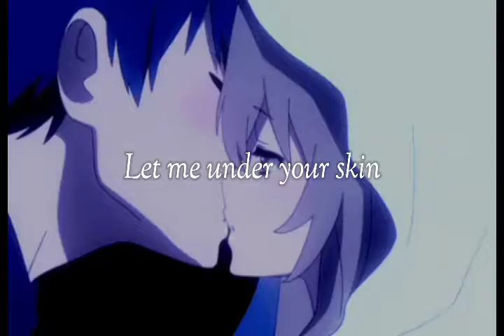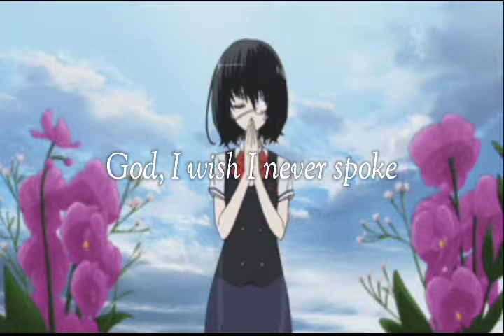Melanie martinez - Soap (visual lyric video)